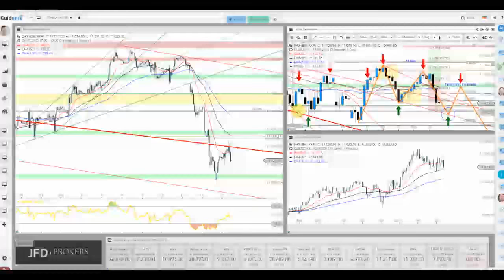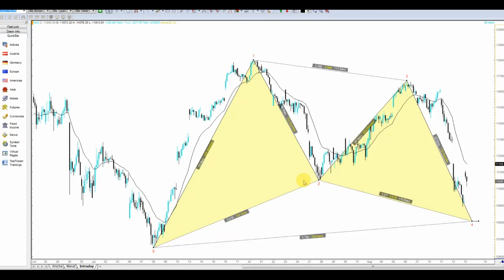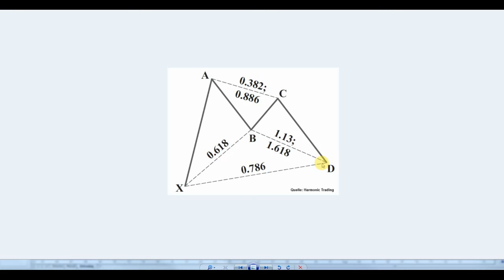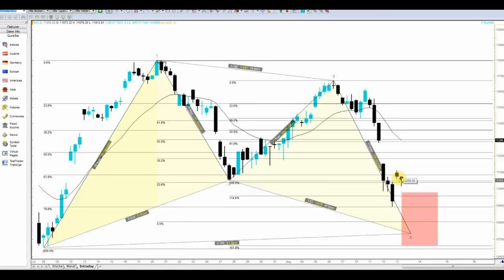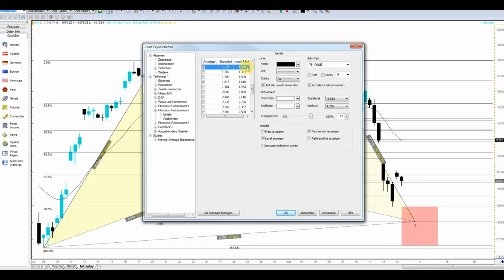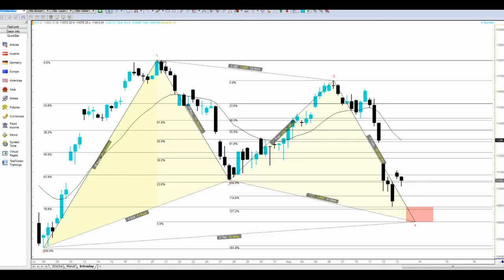DAX in der bullischen Harmony-Beschau H1 (Gartley 222)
Es zeigt sich beim DAX ein bullisches Harmony-Pattern, welches Reaktionspotenzial nach oben versprechen könnte. Allerdings scheint ein nochmaliger Spike nach unten denkbar, sodass man in bestimmten Bereich auf Umkehrsignale achten sollte.